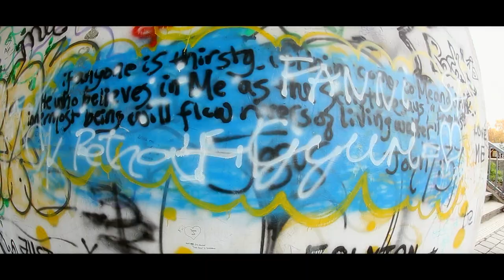Petra és Csaba esküvője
2015.XI.14. Baja
Zene: Lost Frequencies feat. Janieck Devy: Reality
Készítette:Esküvői videó - Baja
Antal Tibor, Lógó Ervin
Elérhetőségünk:
Facebook: Esküvői videó - Baja